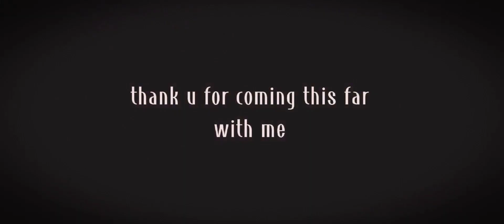tokyo rev react to takemichi as karma